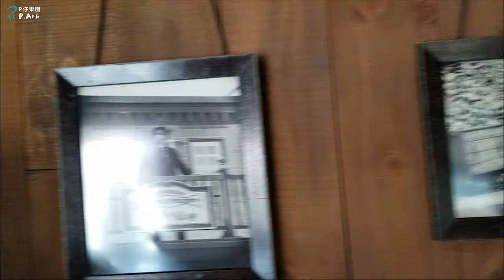Big Grizzly Mountain Runaway Mine Cars 灰熊山谷 - Hong Kong Disneyland 香港迪士尼 [4K] | P.Ark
Big Grizzly Mountain Runaway Mine Cars is a roller coaster ride in Grizzly Gulch land at Hong Kong Disneyland.

The full video footage of different parts at Hong Kong Disneyland:
A Magical Frozen Snow Fall (English and Chinese subtitles) [《魔雪奇緣》飄雪時刻 (完整版 | 中英字幕)]

● Press 'Like' and share the video with your friends
● Post your comments to let us know your ideas

○ You could also follow our Instagram: p.ark_family